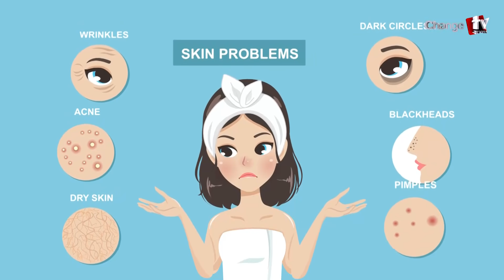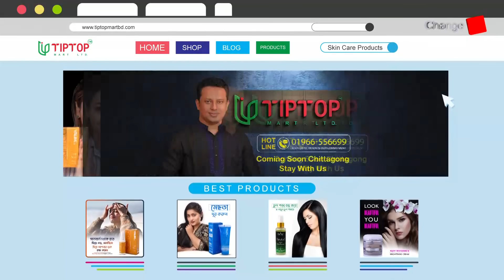হঠাৎ ইরানের সামনে মাথা নিচু করলো আমেরিকা ! । Changetv.press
Our unique platforms are:

Youtube.com/changetvpress